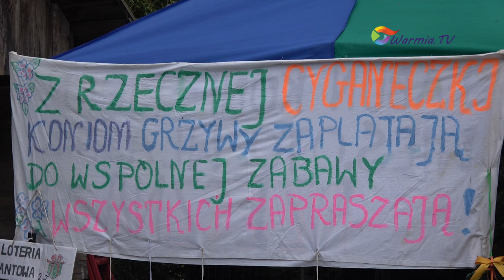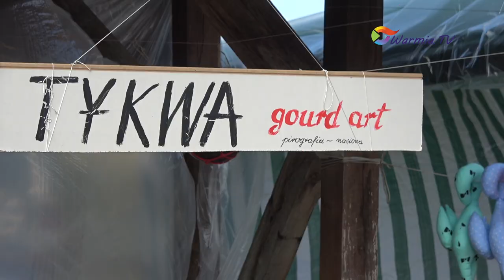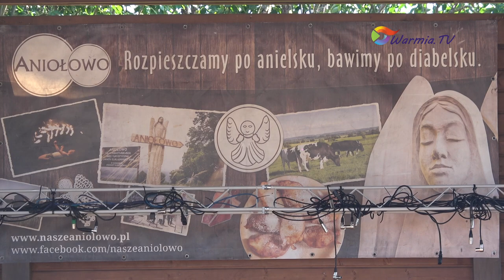2018 07 14 Aniołowo XIV Zlot miłośników Aniołowa